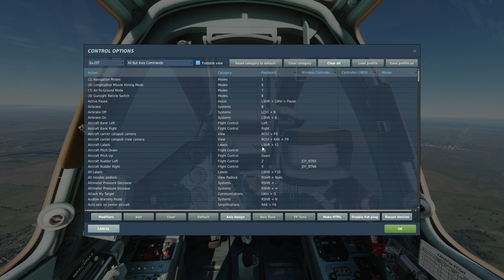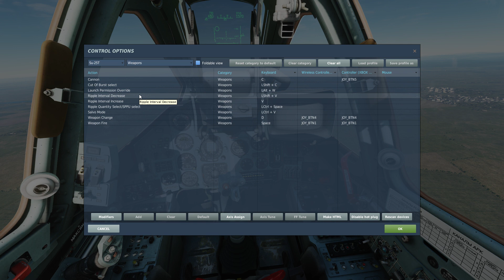Digital Combat Simulator - SU-25T Test Flight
The Sukhoi Su-25 Grach (Russian: Грач (rook); NATO reporting name: Frogfoot) is a subsonic, single-seat, twin-engine jet aircraft developed in the Soviet Union by Sukhoi. It was designed to provide close air support for the Soviet Ground Forces.

The Su-25T (Танковый (Tankovy)) is a dedicated anti-tank variant, which has been combat-tested with notable success in Chechnya.

Designed on the Su-25UB frame, the rear seat was removed to accommodate additional avionics giving the SU-25T all-weather and night attack capability. In addition to the full arsenal of weapons of the standard Su-25, the Su-25T can employ the KAB-500Kr TV-guided bomb and the semi-active laser-guided Kh-25ML (and its variants) thanks to the Schkval optical TV and Prichal laser rangefinder/target designator housed in its enlarged nose cone. It can also carry Vikhr laser-guided, tube-launched missiles, which is its main antitank armament. For night operations, the low-light TV Merkury pod system can be carried on the center-line mount under the fuselage.